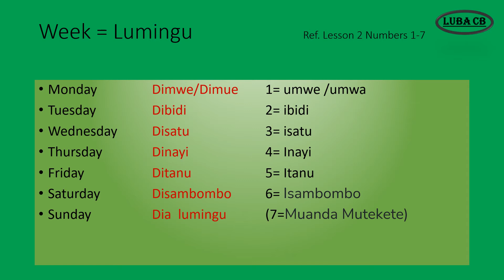Tshiluba Lesson 26: Weekdays-Monday-Sunday Vocabulary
Hi everyone. Take time to learn this easy lesson on Weekdays.

Monday to Sunday in Tshiluba is super simple, it follows the counting formation of 1 to 6.

Have fun and impress your family, friends and Luba people.